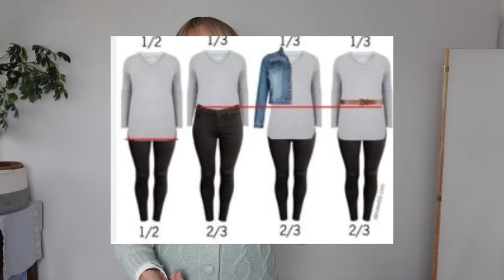Kilka przykładów jak podrasować stare ubrania i zmienić je w nowe stylizacje.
@magorzataalicjarogozinska6289@magorzataalicjarogozinska6289 W dzisiejszym filmiku kilka przykładów jak zbudować nowe stylizacje ze starych ubrań . Zapraszam.
Linki do ubrań które wystąpiły w filmiku.
♡ Dziękuję za oglądanie!